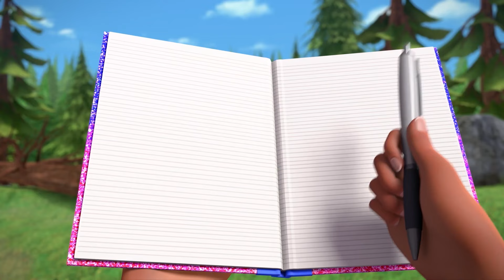Bernyanyi Bersama Barbie! | Lagu-lagu Barbie | Barbie Bahasa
Ikutilah!

Tonton SEMUA serial Barbie!

Tentang Barbie:
Selama lebih dari 62 tahun, Barbie telah menjadi inspirasi bagi anak-anak perempuan dalam mengenali dirinya dan membantu mereka untuk berimajinasi tanpa batas. Dengan lebih dari 180 karir yang menginspirasi, Barbie - bersama teman-teman dan keluarganya - selalu menginspirasi dan menyemangati generasi mendatang bahwa mereka bisa menjadi apapun.